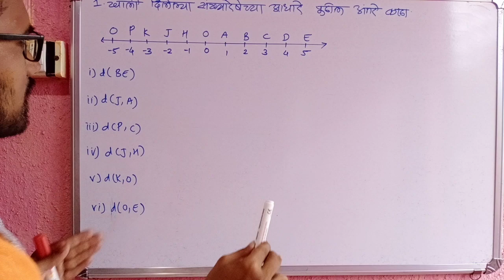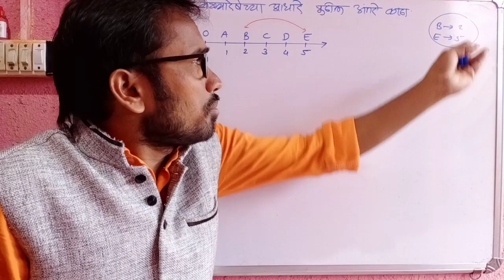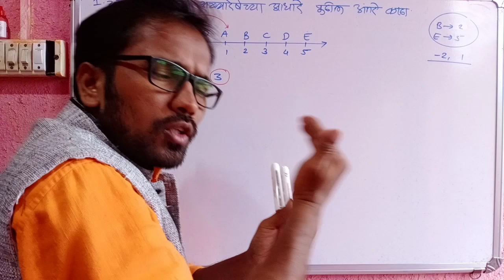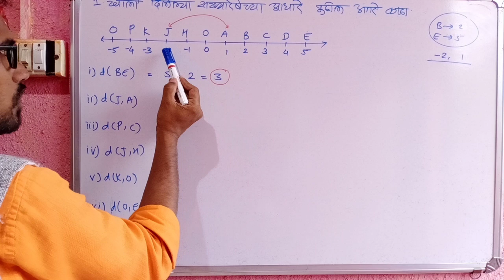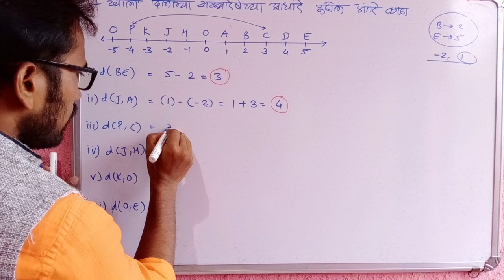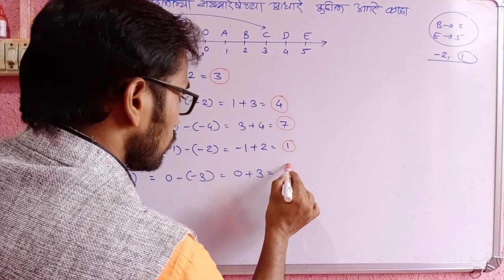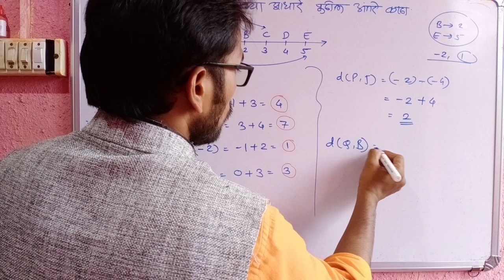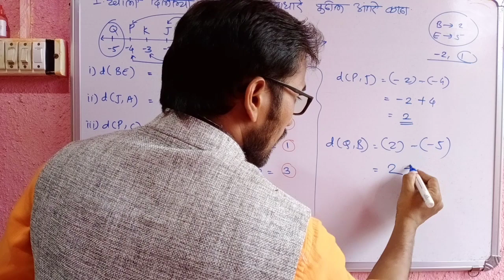नववी गणित भाग 2 | सरावसंच 1.1 | भूमितीतील मूलभूत संबोध | trailer - promo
संपूर्ण विडिओ पाहण्यासाठी (ही विडिओ 23 जून रोजी संध्याकाळी 8 वाजता प्रदर्शित होईल )